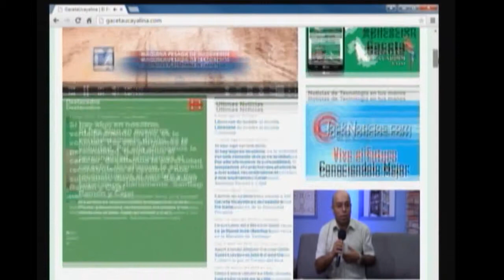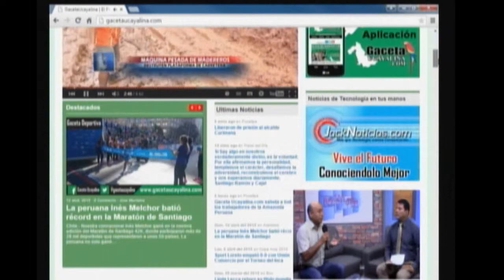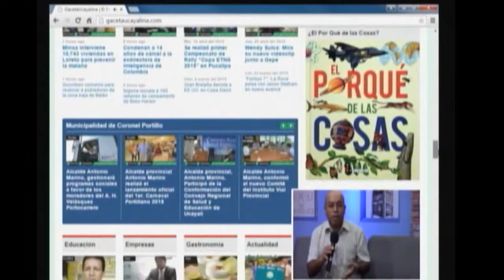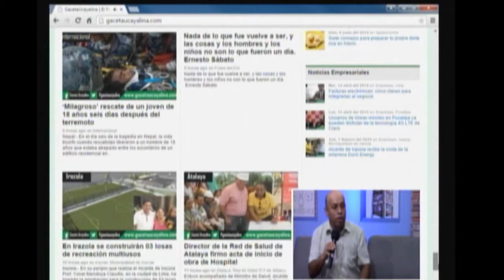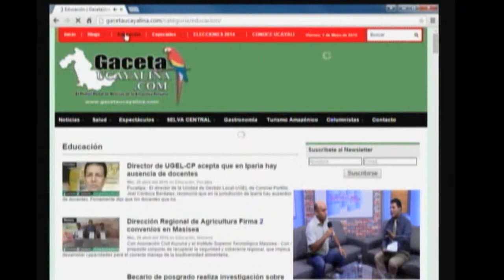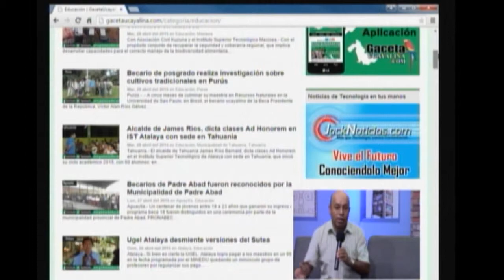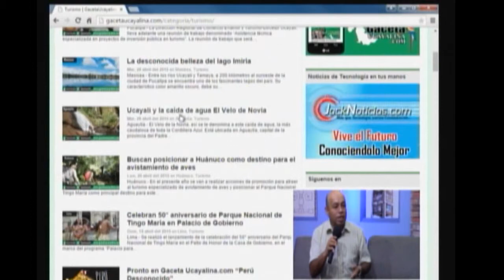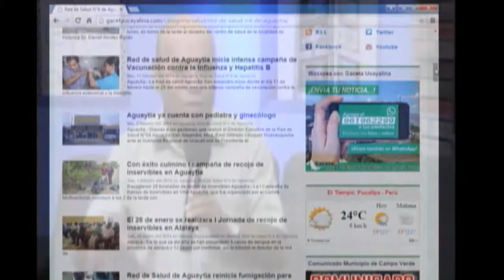Director de Gaceta Ucayalina.com estuvo en Canal 51